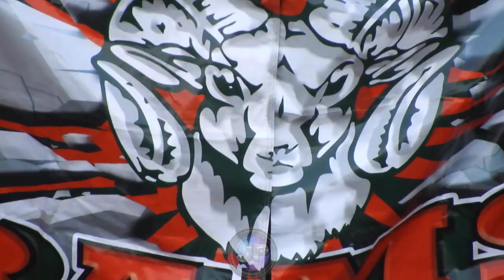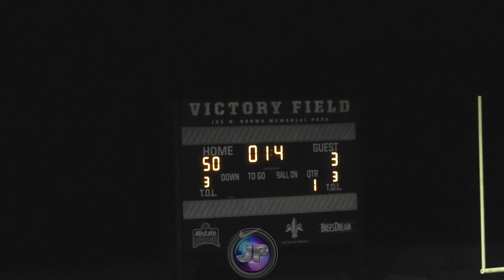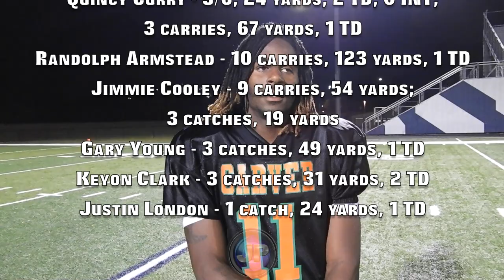Carver 50, McMain 3 (Week 3 Highlights) - Randolph Armstead leads Rams' punishing ground attack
Carver 50, McMain 3: Randolph Armstead leads Rams' punishing ground attack